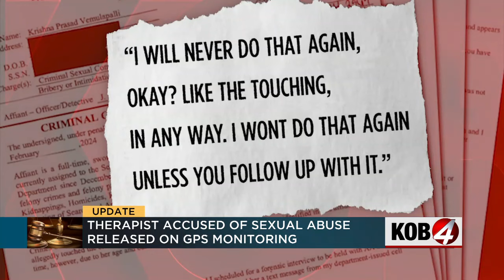Therapist accused of sexual abuse to be released with ankle monitor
An Albuquerque therapist accused of sexually abusing a teenage patient faced a judge Monday. Story